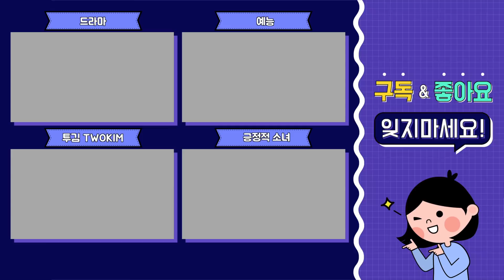[초능력드라마]봉인해제13세 15화 고백하기 좋지 않은 날 | 고백하기 좋은 날(하)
어두컴컴한 밤... 진하와 현빈이의 운명은 어떻게 됐을까요?
고백정원에서 과연 커플이 탄생했을까요?

많은 사건 사고가 일어난 캠핑장에서의 마지막 이야기가 공개됩니다!